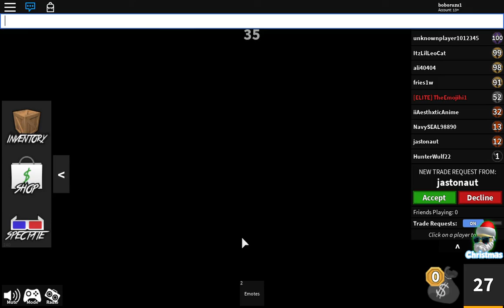I got a free knife in murder mystery 2